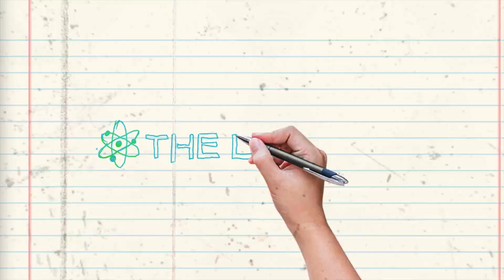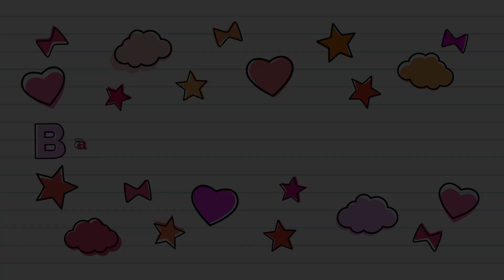Kids Church Online | Elementary | Palm Sunday - March 24, 24